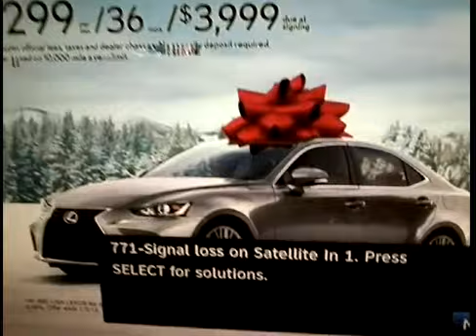STORM OF THE CENTURY! (FLOODED IN)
In today's video, I return to YouTube after a week-long hiatus, and we get flooded out